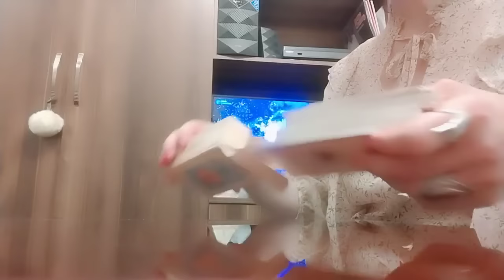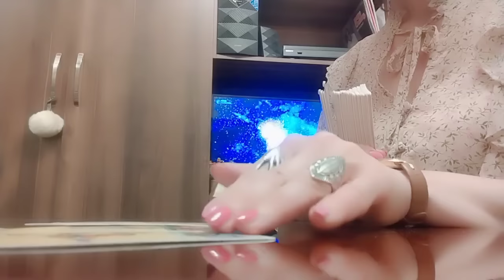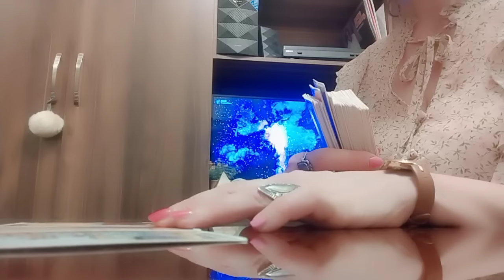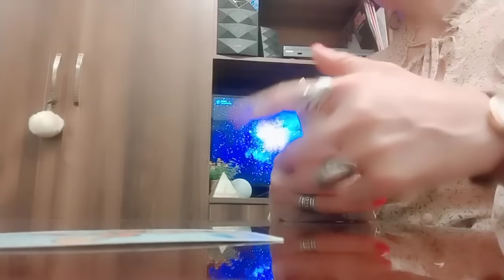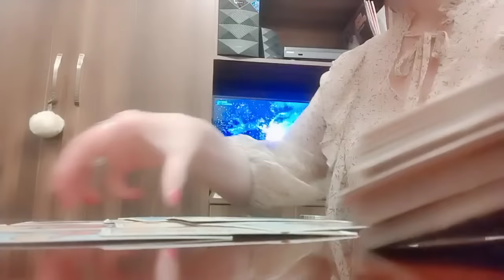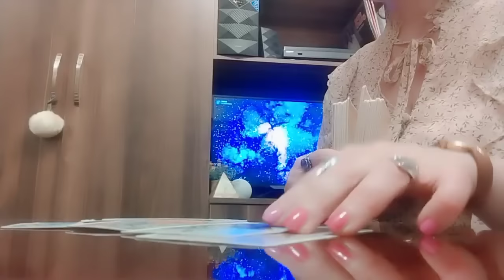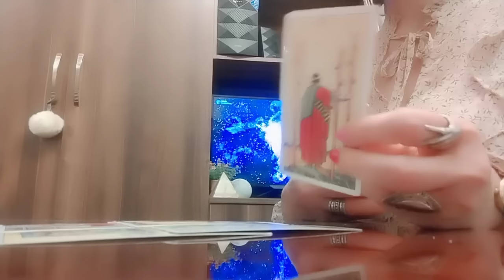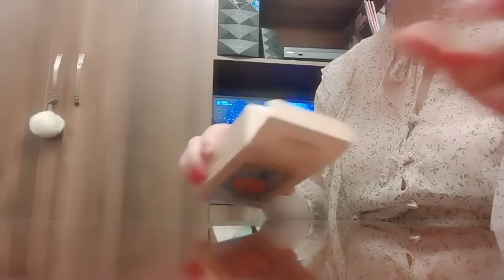რა საჩუქარს გიმზადებთ სამყარო? რას იმასახურებთ?🥰💫💒💕